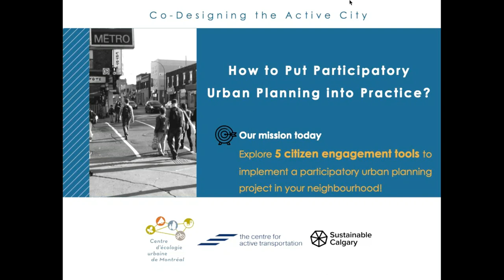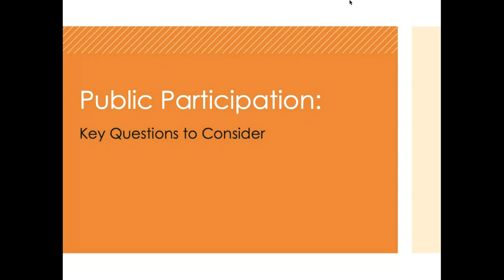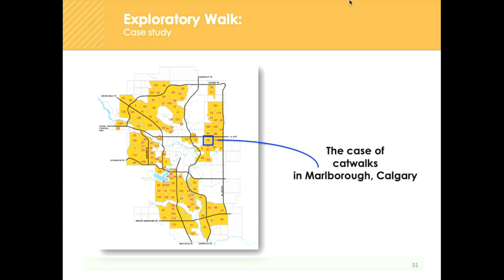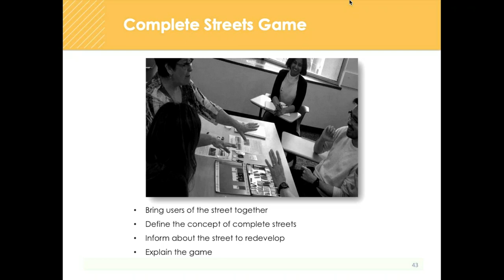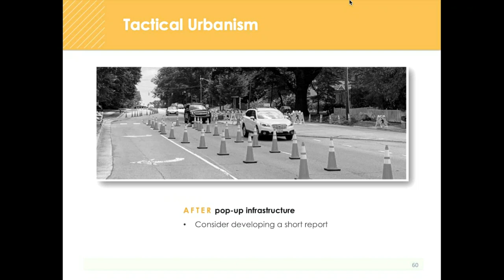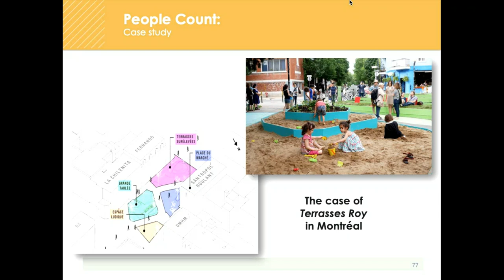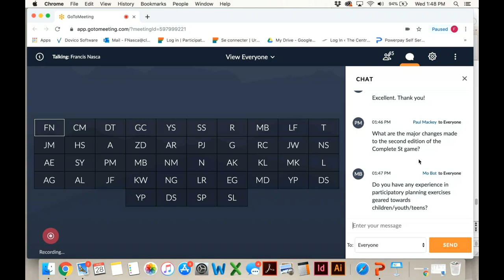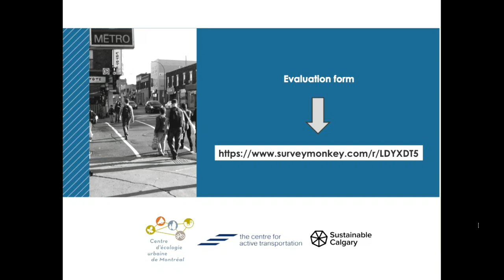[Webinar] How to Put Participatory Urban Planning into Practice?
This second webinar of the Co-Designing the Active City series explores citizen engagement tools to implement a participatory urban planning project in your neighbourhood. It provides specific examples of how Active Neighbourhoods Canada has employed these co-design tools in its projects.

Considering the ‘’Designing Healthy Living’’ report by Public Health Agency of Canada highlighting the links between the built environment and health, ANC wishes to make its co-design process accessible to all, in order to promote the development of green, healthy and equitable communities.

Starting from an understanding of the built environment factors that promote human health and wellness, the webinar shows how the planning and development of cities and neighbourhoods are essential to health and well-being. It introduces a list of essential citizen engagement tools to use in the implementation of a participatory urban planning project. It also presents questions to ask before undertaking any participatory planning approach. Case studies are used throughout the webinar to spark creativity and demonstrate the efficiency of the tools on the ground.